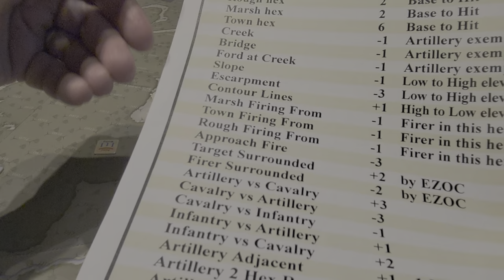Battle Hymn System - Pea Ridge Session update